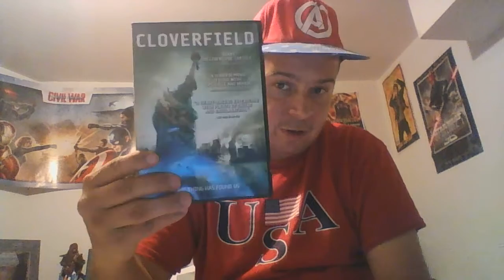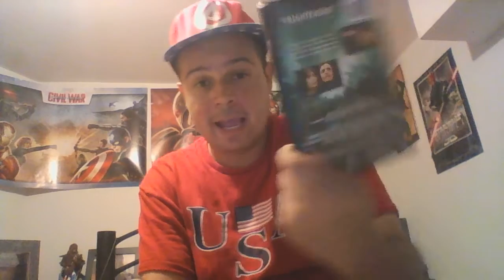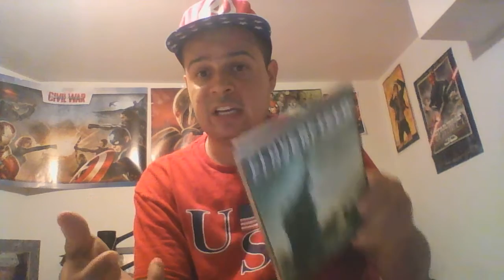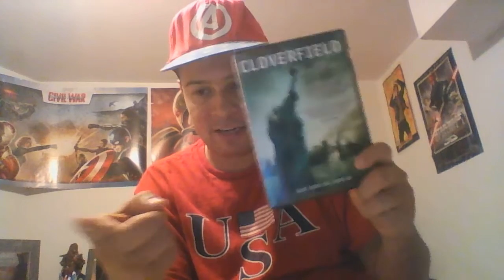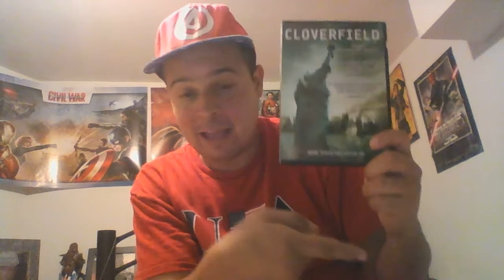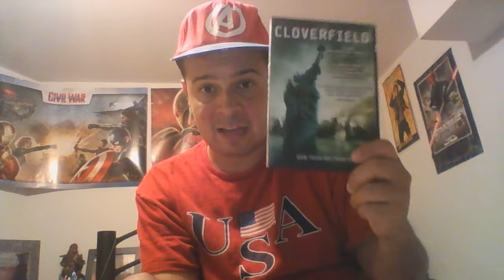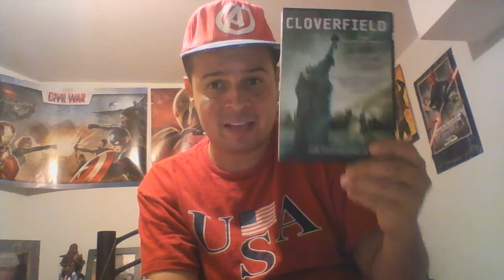Movies from the 2000s month:Cloverfield 2008 film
Here is a monster movie that has scares,laughs,and alot of intense moments.